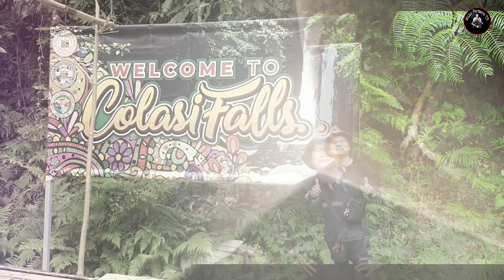AO RIDERS IS IN COLASI FALLS ADVENTURES | Sobrang ganda talaga ng falls | Biyahe ni Mike Farmers